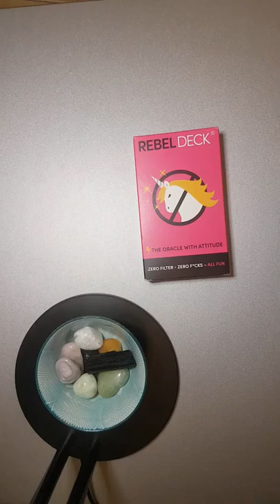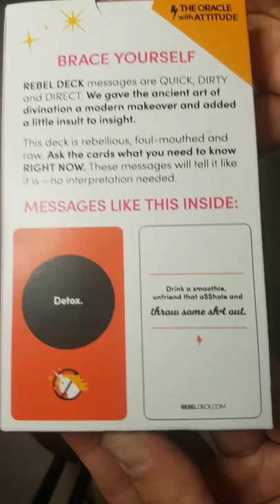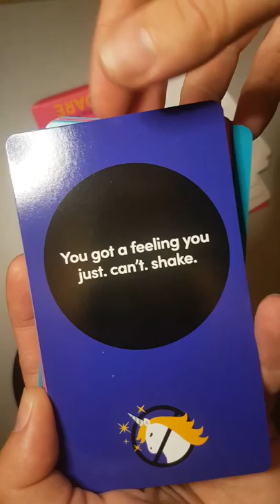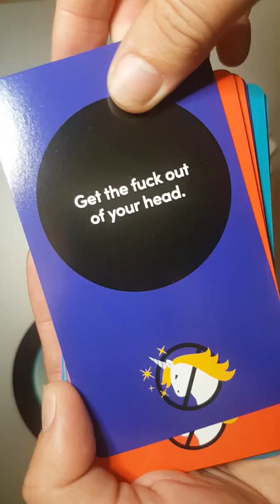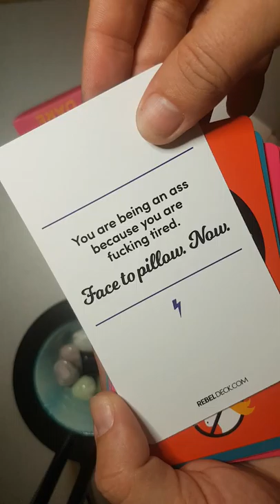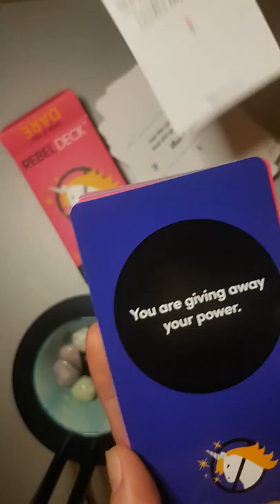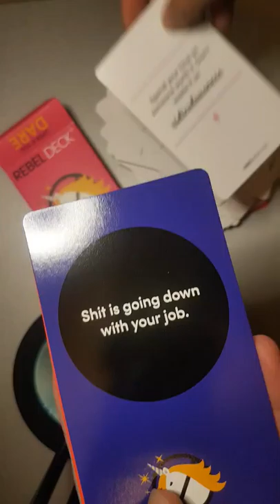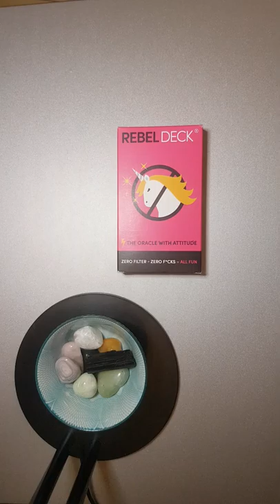***NSFW*** The Rebel Deck - Oracle Cards Flip Thru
Card by card flick through of this hilarious and on point oracle deck.

Simple, blunt, easy to use.

It's like your rude best friend that you love dearly, but you wonder what the he'll is gonna come out their mouths. They tell it like it is... No matter the company you're in 😂😂😂

I hope this video gives you what you need from it.

Kayleigh aka Magpie Moonchild